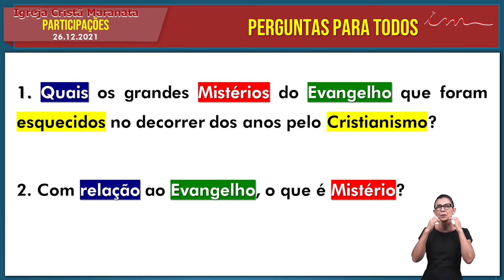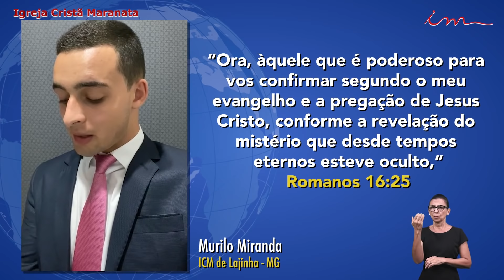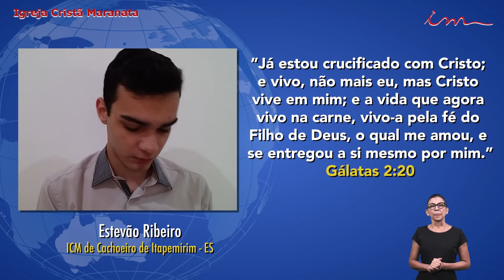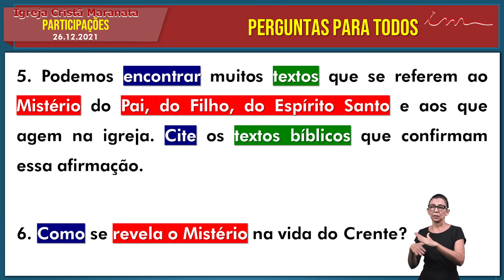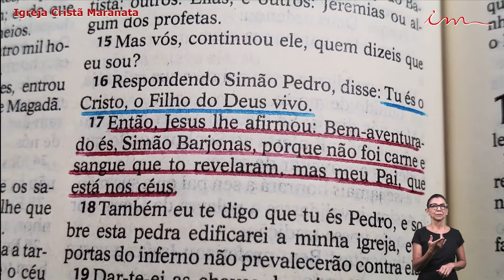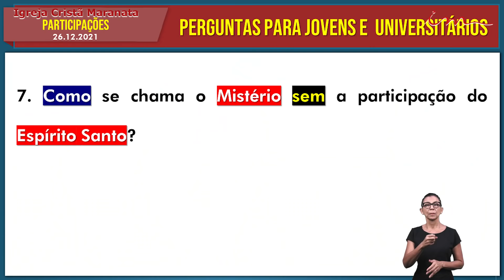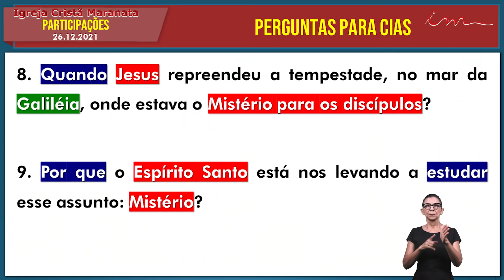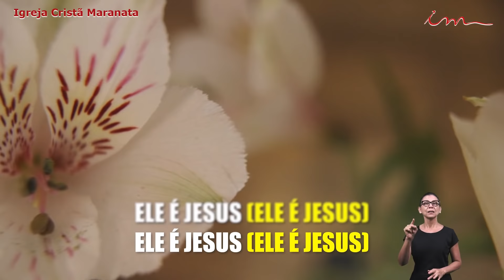[TRANSMISSÃO ESPECIAL 15h] - 26/12/2021 - Igreja Cristã Maranata - Igrejas do Brasil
Transmissão especial da Igreja Cristã Maranata, transmitido no dia 26 de Dezembro de 2021.

Ative o 🔔 para ser notificado do começo das transmissões ao vivo e também deixe sua curtida 👍🏻 para que mais e mais pessoas possam receber este vídeo.

Todos os dias, neste canal, você encontrará mensagens bíblicas, estudos e cultos, incluindo transmissões ao vivo. Conheça mais sobre a Igreja Cristã Maranata acessando o